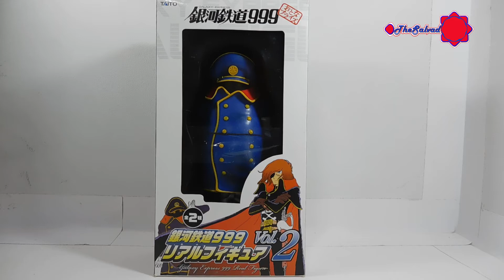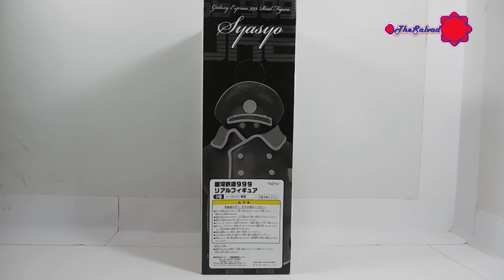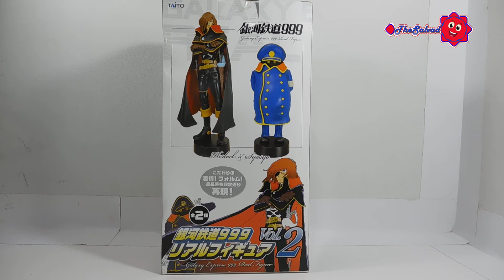Galaxy Express 999 Real Figure Vol 2 Conducto del Tren Galactico 999 Taito Figure Review En Español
¡QUE TAL AMIGOS!  ESPERO DISFRUTEN  UNA NUEVA REVISIÓN EN ESPAÑOL MAS DE OTRA FIGURA DE MI COLECCIÓN, ESTA VEZ DEL ANIME DE GALAXY EXPRESS 999 (銀河鉄道999), ES LA FIGURA DEL CONDUCTOR DEL TREN GALACTICO 999  DE LA MARCA TAITO (タイトー) DE LA LINEA GALAXY EXPRESS 999 REAL FIGURE Vol. 2 ( 銀河鉄道999リアルフィギュア02).

DEJO EL FACEBOOK DE LA PERSONA QUE ME HA AYUDADO CONSEGUIR ALGUNAS DE MIS FIGURAS DE ONE PIECE PORTRAIT OF PIRATES, MAZINGER Z, MACROSS, ROBOTECH, NARUTO, DRAGON BALL, SAINT SEIYA MYTH CLOTH Y OTROS ANIMES, DE DIFERENTES MARCAS COMO MEGAHOUSE, BANDAI, YAMATO, ETC., ES MUY CONFIABLE.